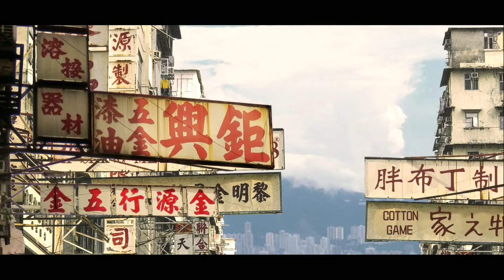Mr. Pumpkin 2: Kowloon walled city [FR] Prologue & Chapitre 1 Quartier Ouest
Titre : Mr. Pumpkin 2: Kowloon walled city
Genre : Occasionnel, Indépendant
Développeur : Cotton Game
Éditeur : Cotton Game
Franchise : Mr. Pumpkin Adventure
Date de parution : 11 nov. 2019

0:37 Prologue : Coureur citadin / City Runner
07:05 Chapitre 1 : Quartier Ouest / West Side

Succès / Achievements :
6:45 Prologue : Coureur citadin / City Runner
Terminez le prologue "Coureur" / Complete the prologue "Runner"
9:18 TDHA / ADHD
Ouvrez plusieurs fois la porte de la salle de bain / Repeatedly open the bathroom door.
27:54 Apprenti électricien / Apprentice Electrician
Boîtier électrique réparé avec succès / Successfully repair the circuit box.
36:59 Premier essai / First Try
Obtenez la souris en peluche lors de votre premier essai / Get the mouse doll on your first attempt.
39:36 Mains rapides / Swift Hands
Terminez "casse-briques" dans l'arcade en moins de 2 minutes / Complete "Block Breaker" in the arcade in under 2 minutes
39:37 Etoile montante / Rising Star
Terminez tous les jeux dans l'arcade / Complete all games within the arcade.
58:33 De la nourriture pour les nécessiteux / Food for the Needy
Donnez de la nourriture à la femme enceinte affamée /Give food to the hungry pregnant woman.
1:01:21 Tournée du ciel / Sky Tour
Terminez le chapitre 1 "Quartier ouest" / Complete Chapter 1 "West Side".